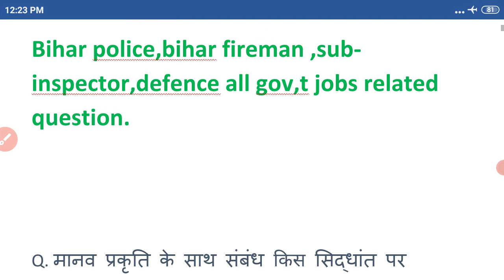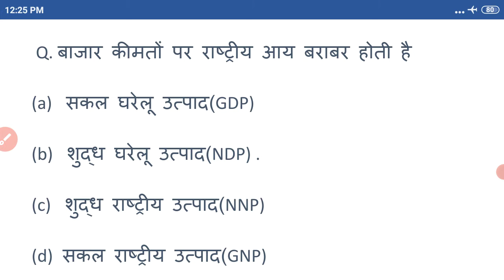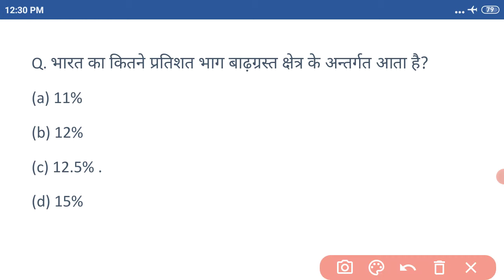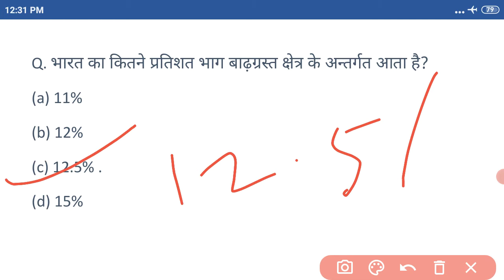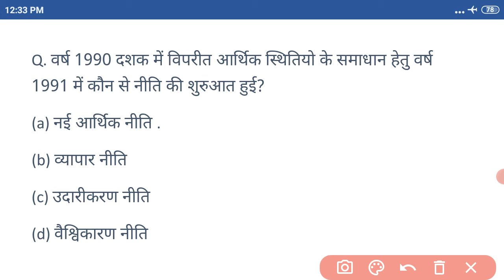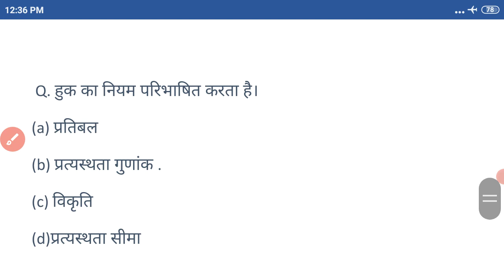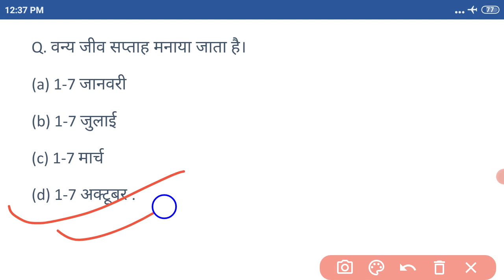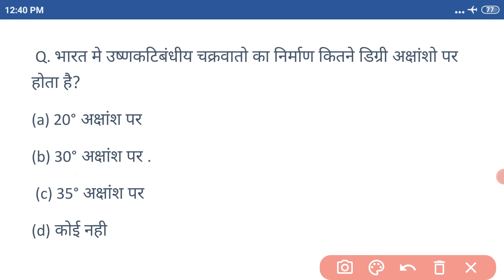बिहार पुलिस,अग्निशामक,बिहार दरोगा और सभी सरकारी परीक्षा की महत्वपूर्ण questions.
हेलो दोस्तो.
बिहार पुलिस constable, बिहार फायरमैन, दरोगा का important question आज हम इस वीडियो को कुछ खास और महत्वपूर्ण सवाले अंकित केए है जो हर वर्ष परीक्षा में पूछे जाते है।
bihar police,fireman,S.I.or all defence important question.
jo har year esse related question puchhe ji jate hai.
Our target Point me
मित्रो ये आप का अपना youtube channel है।